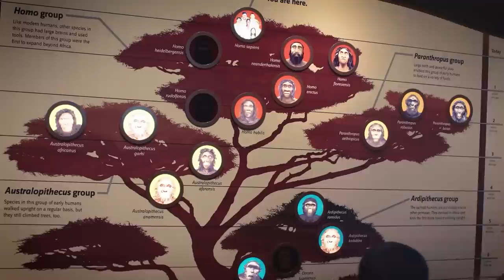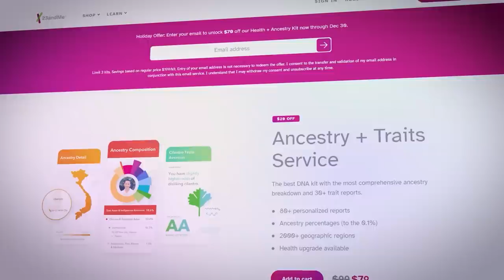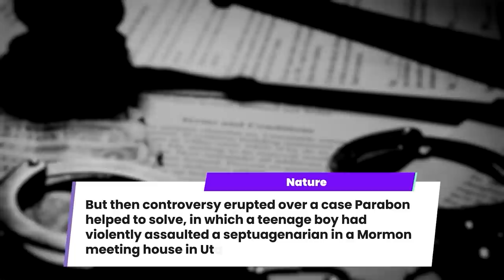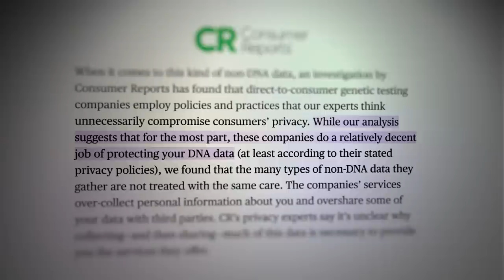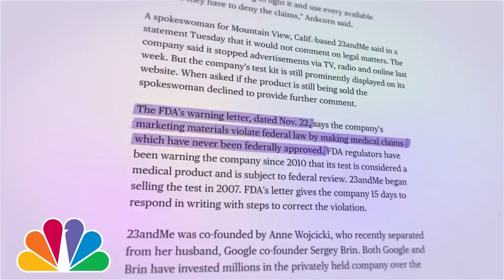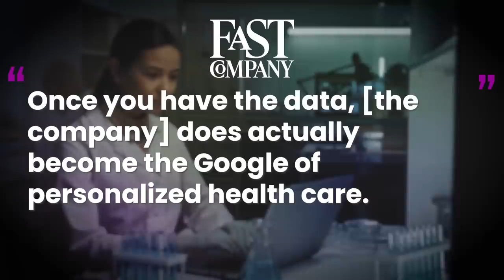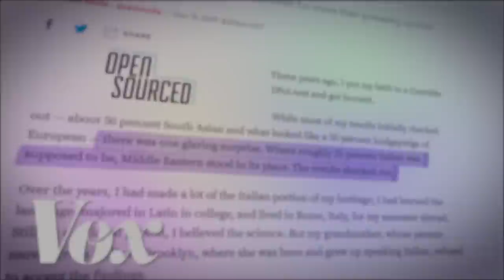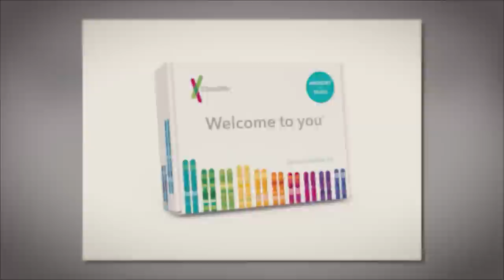How 23andMe Sells More Than Just Your Data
to get 3 months free when you buy any 3-month Mint Mobile plan.

DNA tests are a fun way to find out your genetic history, but they create far more problems than dragging family secrets and skeletons out of the closet. The lack of privacy, security, and questionable people being permitted to buy your most personal information all make DNA testing a shady industry. You might want to think twice before spitting into those tubes.

Writers/Researchers/Helpers:
Ali Z-B

00:00 AD
00:24 The Hooky Intro
04:09 They Want Your Genetic Data
09:55 Protecting your privacy
13:48 Lies about your health
17:38 AD
19:52 Racism around DNA Kits
24:07 Outro